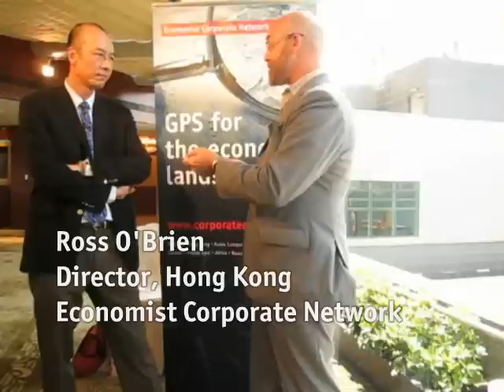Asia Innovation Agenda Meeting Hong Kong May 2011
Economist Corporate Network in Hong Kong hosted a luncheon to discuss the impact that digital technologies, cloud computing and enabled processes, are having on Asian firms and on Asia's role in the global economy.

Ross O'Brien, Director of the network in Hong Kong, speaks to Steve Siu (CIO, OOCL) on his thoughts and experiences on this topic.